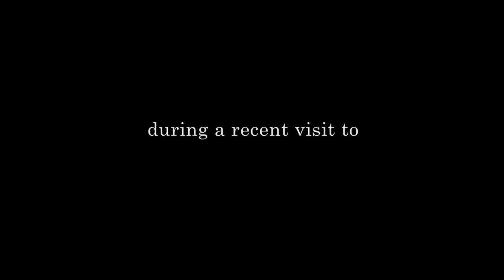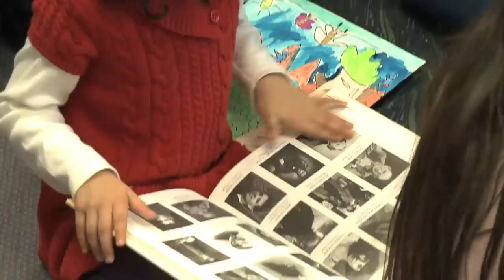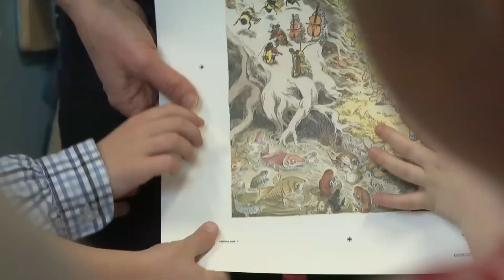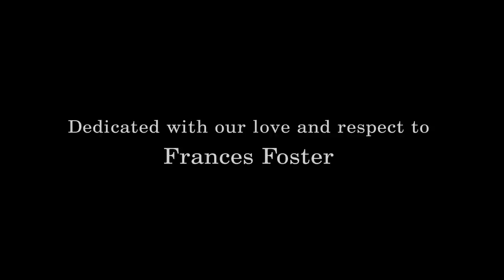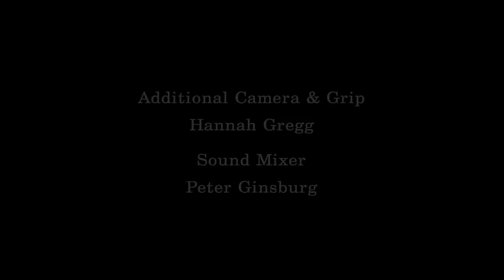Natalie Merchant & Barbara McClintock Visit PS 212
Natalie Merchant and Barbara McClintock brought their new book and cd "Leave Your Sleep" to PS 212 in New York City.